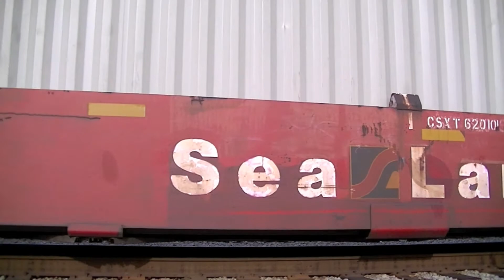(HD) BNSF Old and New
BNSF is known for having a great variety of motive power on it's trains. This video shows what came threw the area.

An OIG bound BNSF freight enters with a KCS AC44CW # 5492 second in the consist.

Next a full set of Warbonets rolls by Christie on a UPS train bound for Richmond.

After the units drop off the cars and the Warbonnets head to the Point Richmond BNSF yard.

On another day a Norfolk Southern C40-9 # 8783 is sandwiched between a BNSF GEVO and a C44-9W.